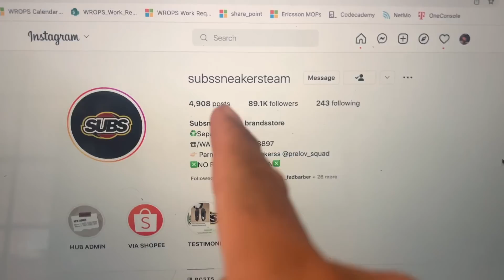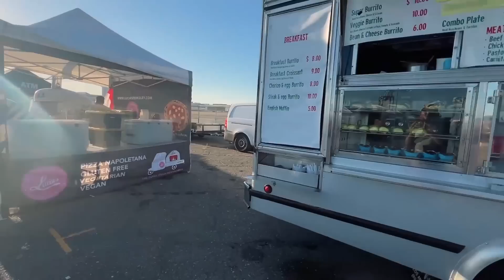BORONG SEPATU OG DI PASAR TERMAHAL AMERIKA UNTUK BISNIS ONLINE‼️